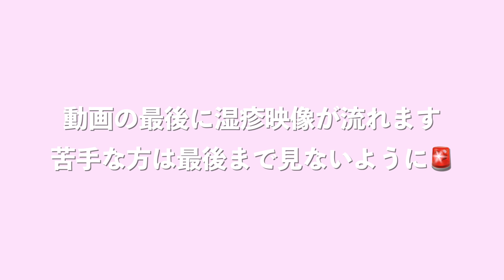【閲覧注意】原因不明の湿疹が全身に出来てます。